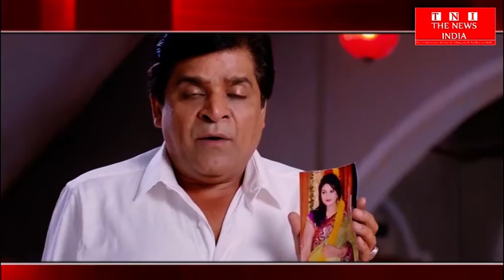THE NEWS INDIA